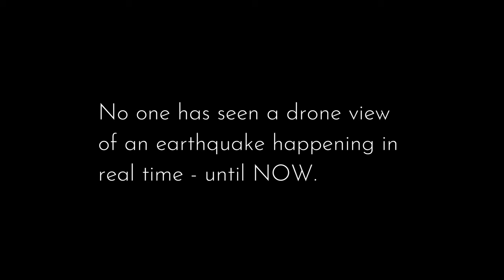Drone captures extreme shaking in a city (simulated)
Watch this crazy aerial view simulation of a city in an earthquake!

FAN MAIL
333 Busse Hwy, Park Ridge, IL 60068
USA